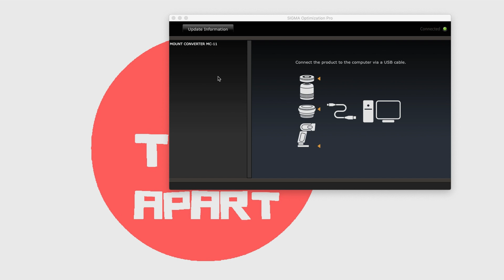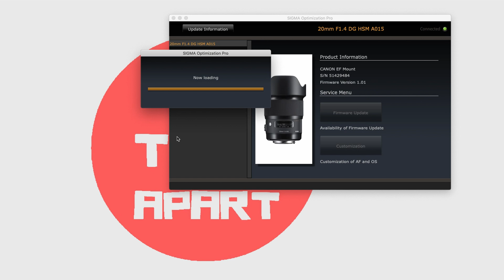Firmware Update Sigma 20mm f1.4 ART | Sigma USB Dock for Canon [4K]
getting best from your sigma lens with updating firmware of the lens with sigma usb dock .  get Your Sigma 20mm f1.4 art lens up to date and benefit from better focus and much more...

sigma USB dock (canon):

sigma USB dock(nikon):

sigma 20mm f1.4 art(canon):

sigma 20mm f1.4 art(nikon):

sigma20mm f1.4 art filter holder:

fotga ND(variable):

fotga UV:

BTC :
19PJUJFmuDWYdW321mGn9qLUXaH5dnWPbj

ETH:
0xf2dcd9ad4ce2939ce2323e469c097008cbbd4ec3

ZEC:
t1WgUTwKYaQj4g2Rojsik4fqqmrUfpa8mcK